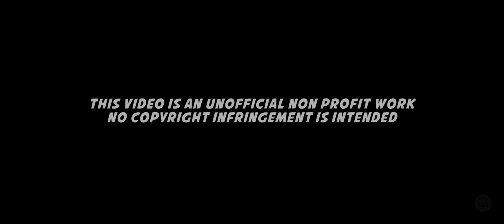Doctor Strange and the Flaming Lips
Mash Up of Marvel's Doctor Strange trailer with the song The W.A.N.D. by the Flaming Lips. Inspired by Alex Silver's Dr. Strange end credits which you can check out here:

Hopefully this song will be used in the film.